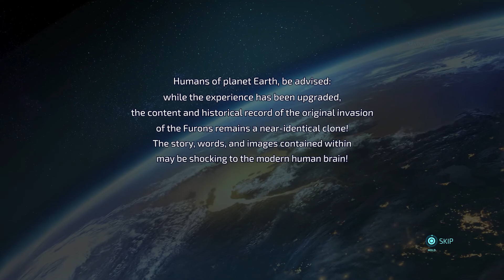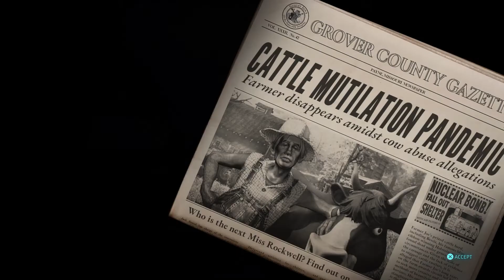Destroy All Humans PS4 Part 1